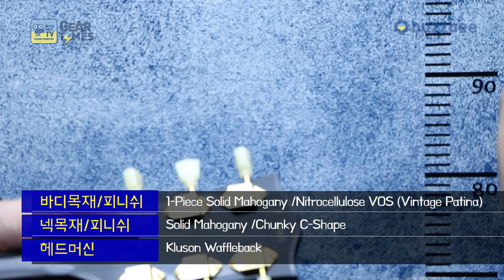[GearTimes 3155회] 깁슨 Gibson Custom Shop 1957 Les Paul Custom Reissue [SN 71445]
깁슨 Gibson Custom Shop 1957 Les Paul Custom Reissue [SN 71445]

0:00 오프닝
3:15 스펙(Spec)
5:41 사운드 테스트 (Sound test)
11:31 시연 (Demo)
13:19 한줄평
13:40 점수